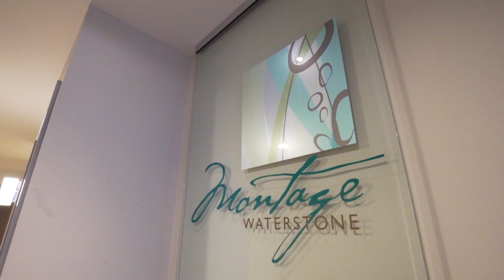416 6460 194 St, Surrey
ENJOY RESORT-STYLE LIVING AT WATERSTONE! This sunny, bright 2 bedroom, 2 bath home with no units directly above comes with beautiful granite countertops, soft close cabinets, stainless steel appliances, oversized windows that provide a spectacular unobstructed view of Mt. Baker to the east. Waterstone boasts a 15,000 sq ft amenity centre like no other, 17 seat theatre, heated indoor pool, dry & steam saunas, fully equipped fitness centre, chef's kitchen, fireside lounge, BBQ, party & games rooms... the list goes on.